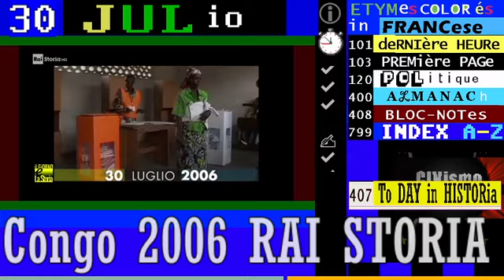§.1/** Congo ELECTION DAY deL 30 luglio 2006 - iL Fatto deL Giorno - RAI STORIA ACCADDE OGGI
▬▬▬▬▬▬▬▬▬ஜ۩۞۩ஜ▬▬▬▬▬▬▬▬▬▬▬▬
▓▓▓▓▒▒▒▒░░░░ CIVismoTECHe 2021 ░░░░▒▒▒▒▓▓▓▓
▬▬▬▬▬▬▬▬▬ஜ۩۞۩ஜ▬▬▬▬▬▬▬▬▬▬▬▬

== COMMENTI ==

💭💭💭 == coMMENTi di Cronaca e Storia === LUGLio //

categorie »(in costruzione)

== INDICi ETYMCOLOR ==